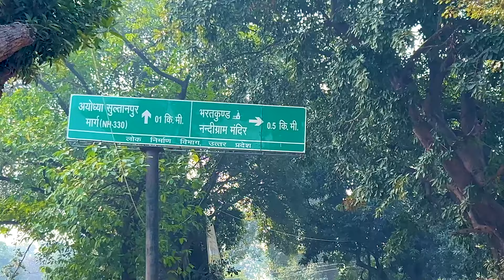Ayodhya Ram Mandir / Ram Mandir Ayodhya Darshan 2024.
Ayodhya Ram Mandir 2024/ Ram Mandir Ayodhya / Ayodhya Dham
Welcome to our in-depth video on the magnificent Ayodhya Ram Mandir, a symbol of divine heritage and architectural splendor. Join us as we take you on a mesmerizing journey through the sacred city of Ayodhya, the birthplace of Lord Rama, and explore the grandeur and spiritual significance of the newly constructed Ram Mandir.

In this video, we provide a comprehensive overview of the Ayodhya Ram Mandir, highlighting its historical background, intricate architecture, and the profound devotion it inspires. Witness the beauty of this divine temple, meticulously crafted with stunning carvings and exquisite detailing that pay homage to the legacy of Lord Rama.

As we walk through the temple's serene premises, you will experience the tranquility and divinity that envelops this holy site. From the majestic main shrine to the beautifully adorned sanctum sanctorum, every corner of the Ram Mandir radiates spiritual energy and reverence.

[ Playlist link ]

Shree Ram Music